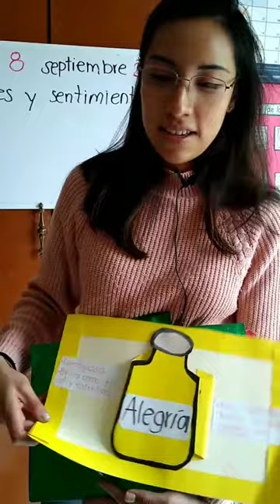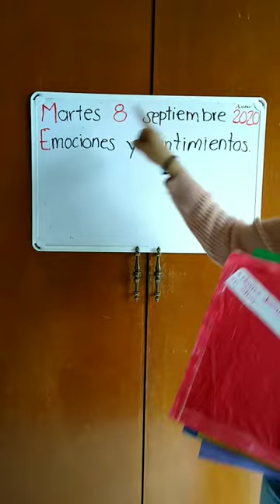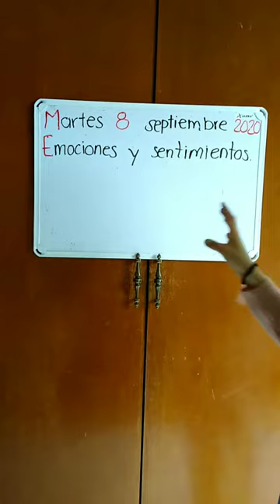1°A "Emociones y sentimientos"